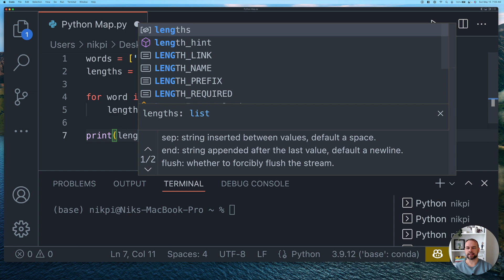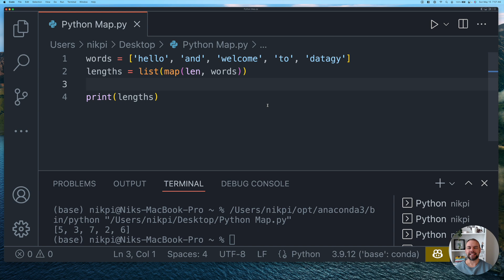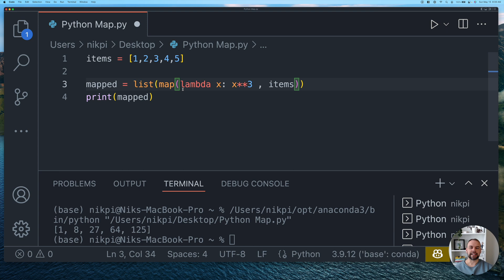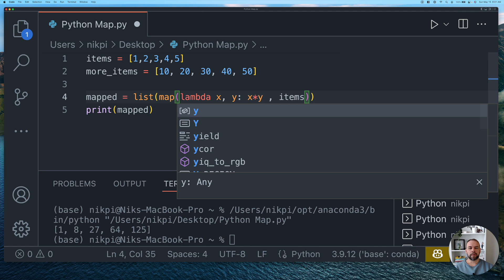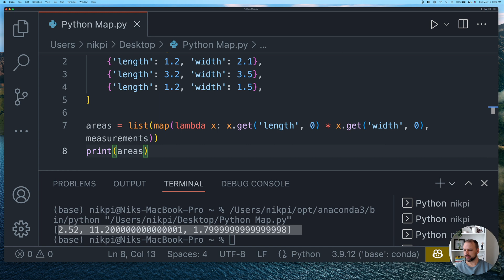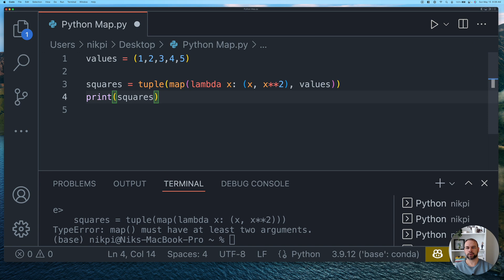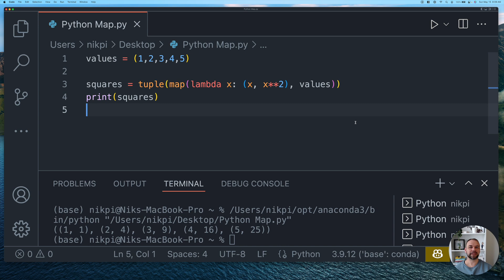Python Map Function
Learn how to use the Python map() function to apply a function to every value in an iterable, such as a list.

0:00 Introduction
0:47 Apply a Function to a Python List with a For Loop
2:20 Python map() Function Explained
4:07 Using User-Defined Functions with Python map()
5:42 Using Lambda Functions with Python map()
6:45 Using Multiple Inputs for Python map()
8:37 Transforming Strings with Python map()
10:10 Python map() with Dictionaries
11:50 Python map() with Tuples
13:20 Conclusion

Learn Python programming the right way!

Mailing List (and get a FREE Pandas tip and tricks book and a FREE Guide to SQL)